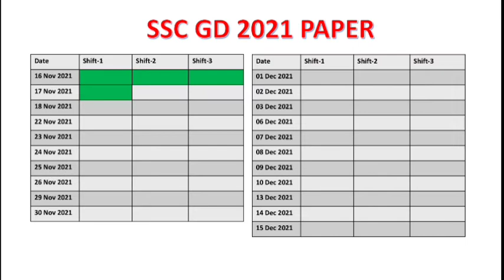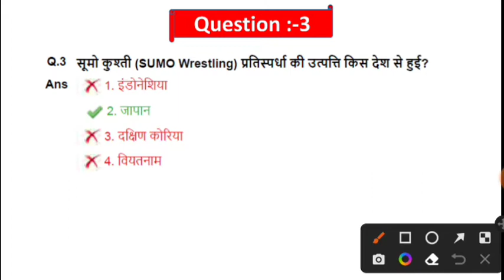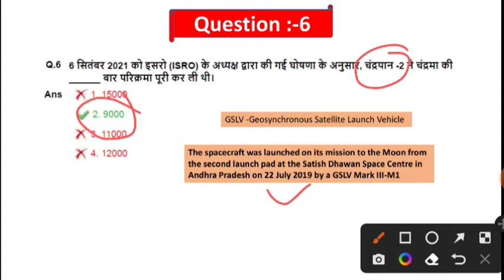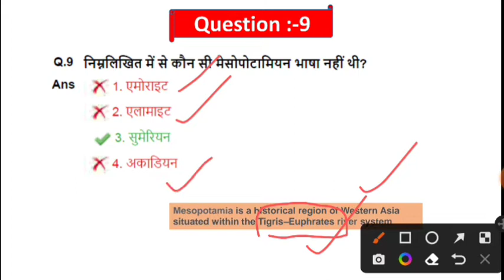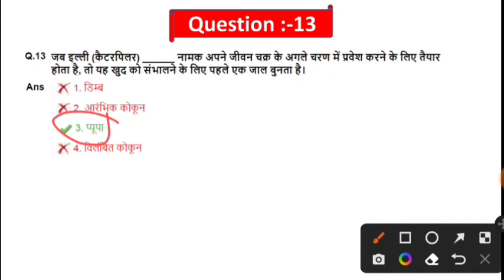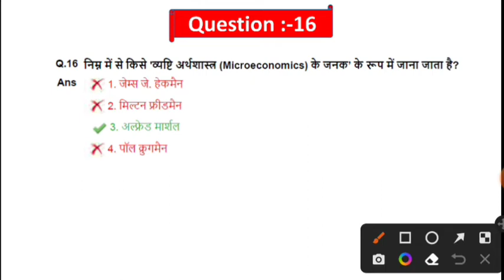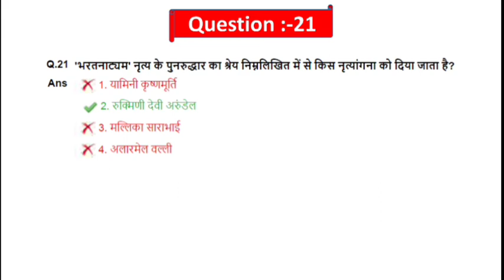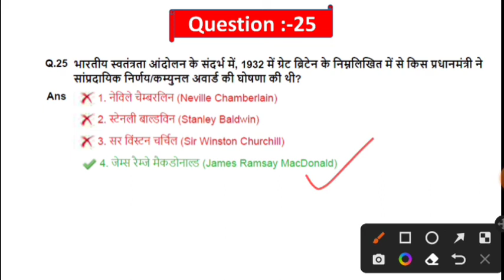SSC GD 17/11/2021 shift 1 question paper | SSC GD previous year question paper